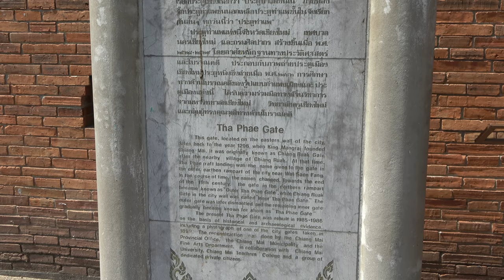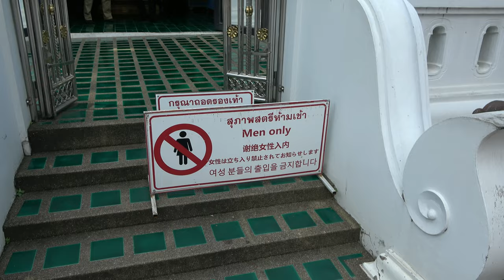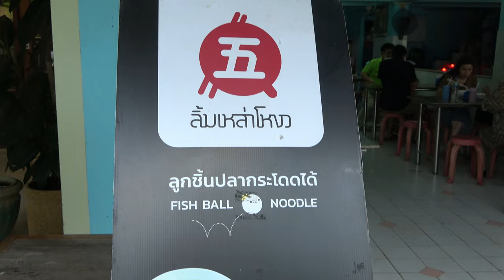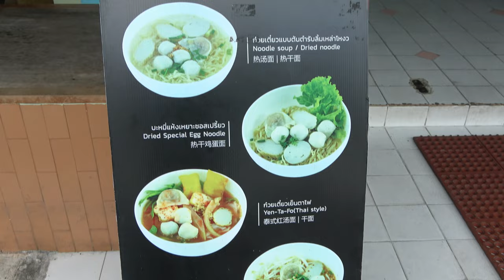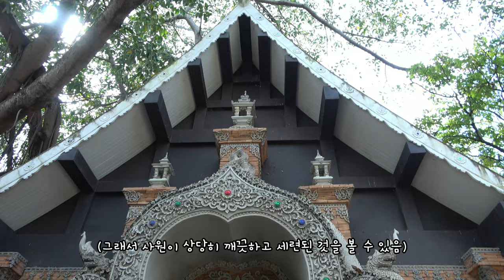ep.25 | 치앙마이 올드시티 가볼만한 곳 돌아다녀 보기!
북방의 장미 치앙마이의 올드시티
괜히 란나 왕국의 2번째 수도가 아닌 듯!
화려한 태국 북부의 사원들을 맘껏 즐긴 하루 :)